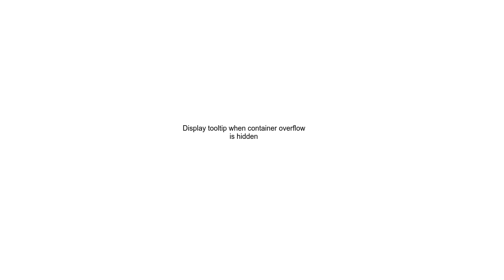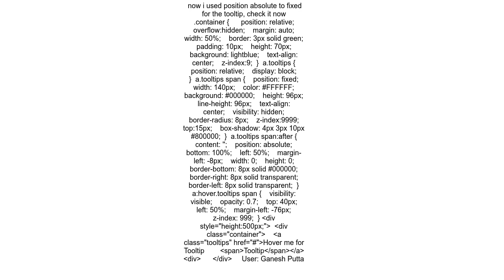Display tooltip when container overflow is hidden